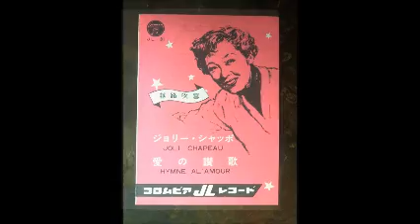愛の賛歌(Hymne à l'amour)初レコーディング １９５４年 ＳＰ盤レコードをポータブル蓄音機で聴きながら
越路吹雪　愛の賛歌(Hymne à l'amour)初レコーディング　１９５４年　ＳＰ盤レコードをポータブル蓄音機で聴きながら乾杯！

元麻布にある善福寺の越路吹雪の記念碑には、この歌の歌詞が刻まれていました。
記念碑の横に立つ樹齢約７５０年以上と推定され都内で最古のものとして国天然記念物の指定を受けている逆さイチョウは只今見ごろを迎えていて黄金色に輝いています。